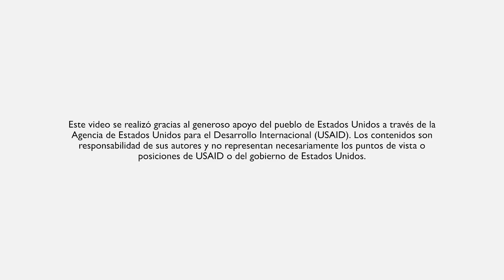Fundación REDMUSA impacta la vida de las mujeres migrantes venezolanas y colombianas en Santa Marta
Descubre cómo la Fundación REDMUSA, a través de la articulación estratégica con el Programa Comunidades Saludables de USAID, transforma e impacta la vida de la población migrante venezolana, colombianos retornados y comunidades de acogida en Santa Marta, Colombia.

English Translation
Uncover the remarkable impact of the REDMUSA Foundation, bolstered by strategic collaborations with LHSS Colombia or USAID's Comunidades Saludables Programa. Witness how they're transforming the lives of Venezuelan migrants, Colombian returnees, and host communities in Santa Marta, Colombia.